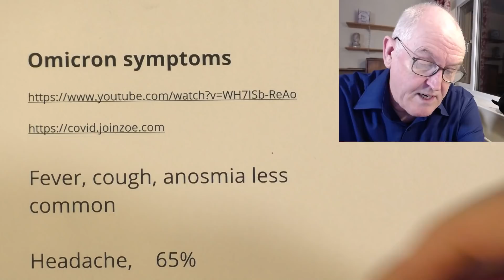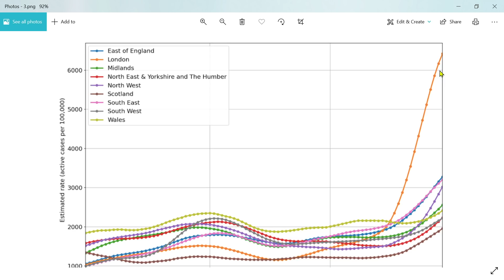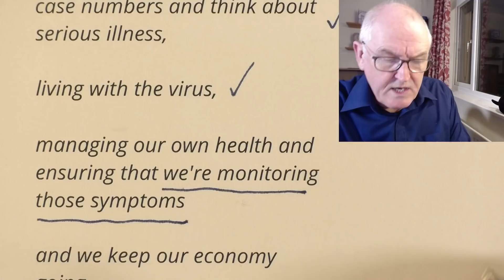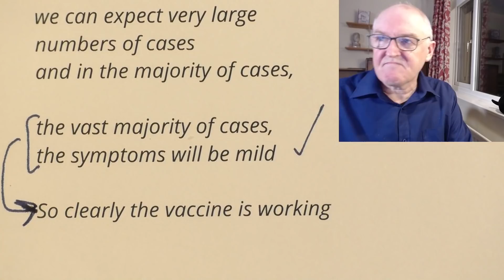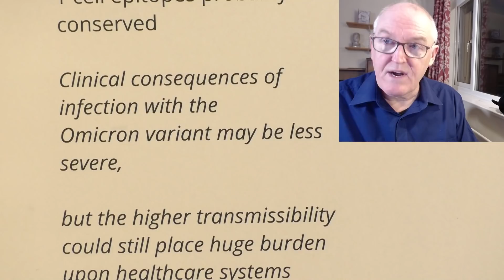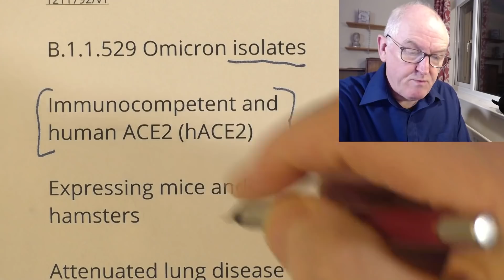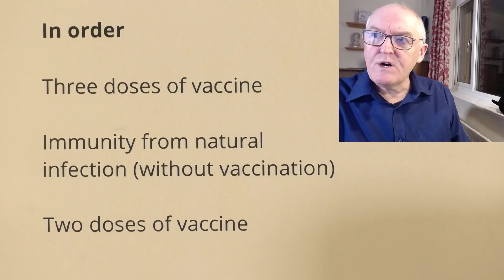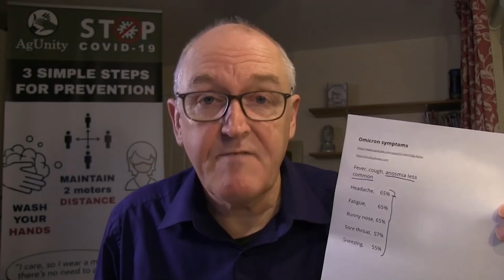Science indicates less severe omicron disease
Omicron symptoms, Headache, Fatigue, Runny nose, Sore throat, Sneezing

Fever, cough, anosmia less common

Headache,  65%

Fatigue,   65%

Runny nose, 65%

Sore throat,  57%

Sneezing,  55%

The Australia experiment

Record infections

Plans to reopen economy

Prime Minister Scott Morrison

We have to stop thinking about case numbers and think about serious illness,

living with the virus,

managing our own health and ensuring that we're monitoring those symptoms

and we keep our economy going

Queensland, chief health officer, Dr John Gerrard

Omicron, peak at very large numbers in late January or early February

We are expecting in the next few weeks very substantial numbers of people are going to be infected

I think we just have to assume that all of us are going to be exposed in the next few weeks

we can expect very large numbers of cases
and in the majority of cases,

the vast majority of cases,
the symptoms will be mild

So clearly the vaccine is working

Queensland premier, Annastacia Palaszczuk

What we’re doing is telling people to go and get vaccinated.

We have … given every Queenslander in this state the opportunity to get vaccinated

I’m now urging people in those Indigenous communities to ignore those social media posts and immediately go and get your vaccination

SARS-CoV-2 Omicron variant replication in human respiratory tract ex vivo

Omicron infects and multiplies 70 times faster than the Delta in human bronchus

Omicron variant replicated 10 times less in human lung tissue than the original SARS-CoV-2 virus

SARS-CoV-2 Omicron-B.1.1.529 Variant leads to less severe disease than Pango B and Delta variants strains in a mouse model of severe COVID-19

Mice infected with Delta compared to mice infected with Omicron

Less severe clinical signs (weight loss)

Lower virus loads

Less extensive inflammation in the lungs

T cell epitopes probably conserved

Clinical consequences of infection with the
Omicron variant may be less severe,

but the higher transmissibility could still place huge burden upon healthcare systems

The omicron (B.1.1.529) SARS-CoV-2 variant of concern does not readily infect Syrian hamsters

All other SARS-CoV-2 VoCs replicate efficiently in Syrian hamsters

In hamsters that had been infected with omicron, a 3 log10 lower viral RNA load was detected in the lungs

No infectious virus was detectable in the lungs

Histopathological examination, lungs from omicron-infected hamsters, no signs pneumonia.

The SARS-CoV-2 B.1.1.529 Omicron virus causes attenuated infection and disease in mice and hamsters

B.1.1.529 Omicron isolates

Immunocompetent and human ACE2 (hACE2)

Expressing mice and hamsters

Attenuated lung disease

Not as ill

Lower viral loads

SARS-CoV-2 receptor ACE2 and TMPRSS2 are primarily expressed in bronchial transient secretory cells

The hyper-transmissible SARS-CoV-2 Omicron variant exhibits significant antigenic change, vaccine escape and a switch in cell entry mechanism

Omicron, markedly decreased neutralisation in serology

In order

Three doses of vaccine

Immunity from natural infection (without vaccination)

Two doses of vaccine

Omicron, compared to Delta and Wuhan D614G

Titres of the Omicron variant in lung tissue,

were at least an order of magnitude lower at each time point compared to the other two variants

This is consistent with attenuated replication of Omicron in lower respiratory tissues as recently reported